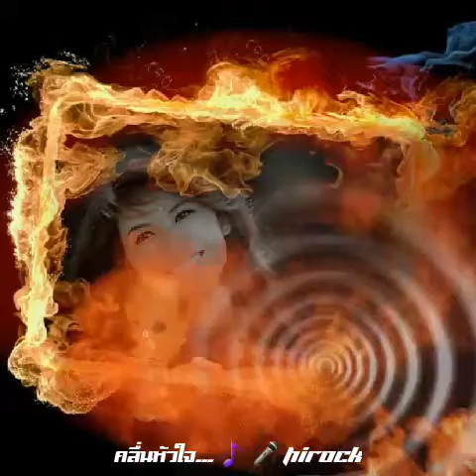คลื่นหัวใจ...🎵🎤Hirock